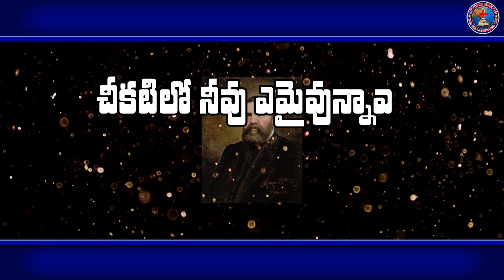Life Changing Quotes By D L Moody || Telugu Christian Quotes